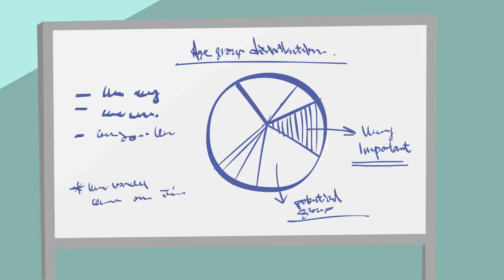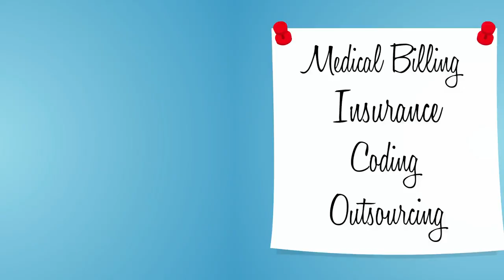Communication vs Branding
Communication and branding are two integral parts of medical practice marketing. But what’s the difference between the two? Branding refers to the symbols, designs, logos, colors, and language you use to differentiate your medical practice from the competition. Good branding is seamless across multiple platforms. A patient receiving a direct mailed postcard should have the same experience of your brand as a patient clicking on your website. This means using the same branded components everywhere – from the walls of your office to the wall of your Facebook page. It also means creating a very specific experience for the patient. Is your practice warm and friendly, cutting edge and modern, or down-to-earth and efficient? Your logo, slogan, and marketing materials should reflect and create this type of branded experience.

Communication, on the other hand, refers to the manner in which you promote your brand in the world. Once you have a firmly established brand, you’re ready to communicate your brand’s promise to your target market, or your patients. The way in which you communicate says a lot about your brand. Some practices will communicate most effectively through traditional advertising in trade publications or on television, while others will have success communicating online. The way in which you communicate, and what message you choose to communicate, will be determined by your patient demographics. Taking the time to develop a strong branding and communications platform based on your patient’s needs will make your medical practice much more memorable, cultivate patient loyalty, and help you stand out from the crowd.